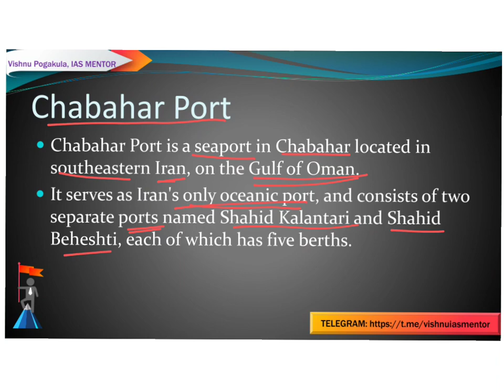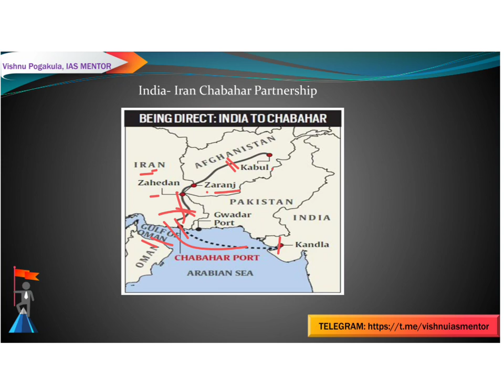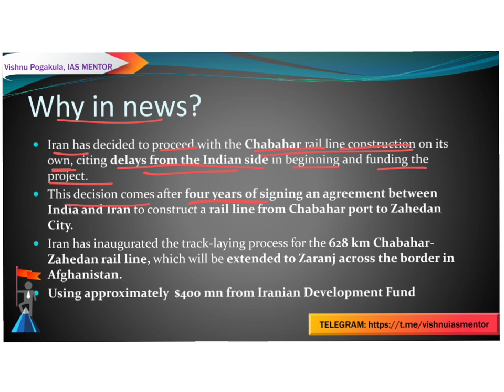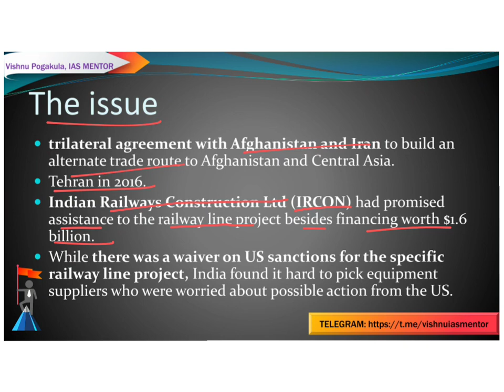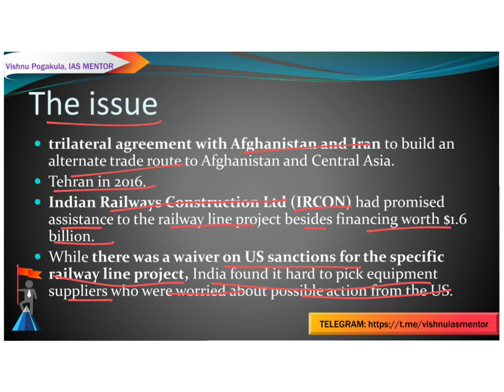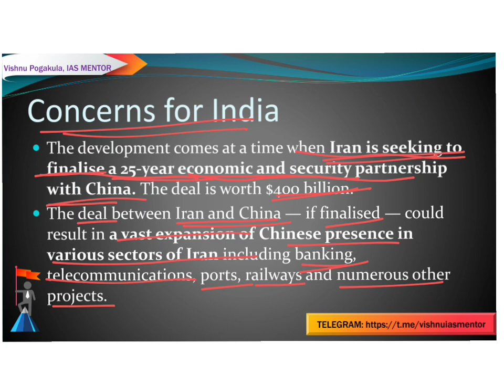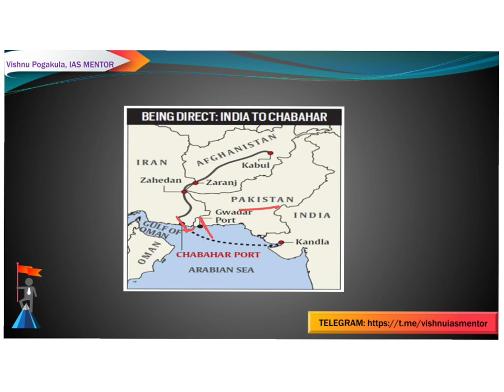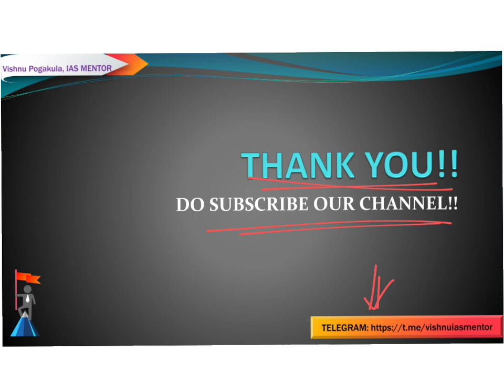CHABAHAR PORT ISSUE || INDIA-IRAN || UPSC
Iran drops India from Chabahar rail project know about Chabahar port with map  know about Iran China Deal - gs paper 2